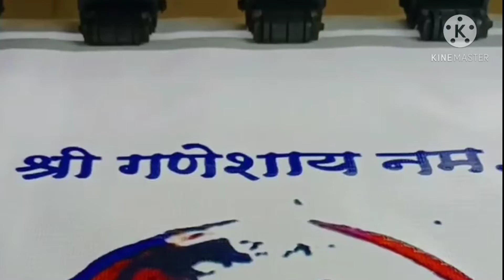Mr.'s Art Studio | Ganesh Festival idols (Murti) 2021